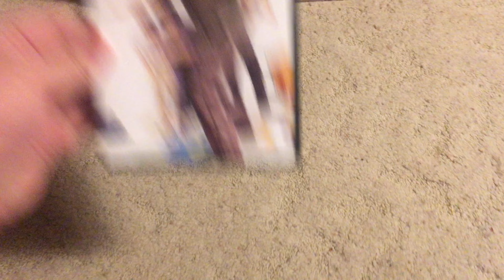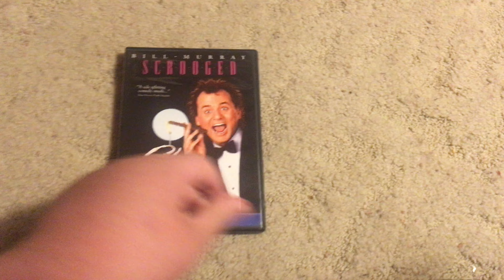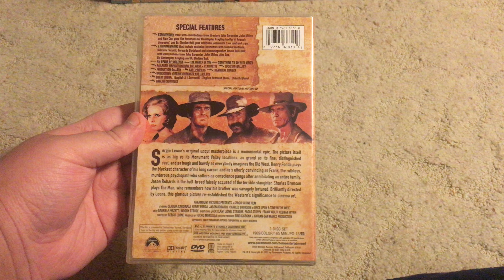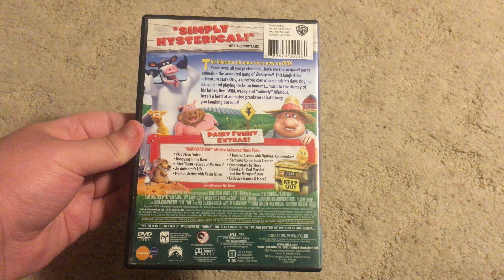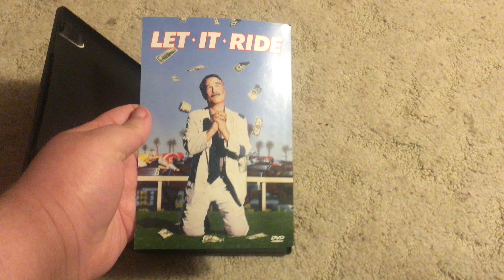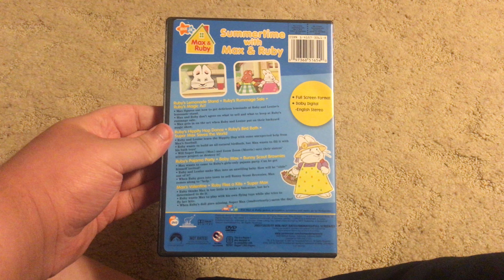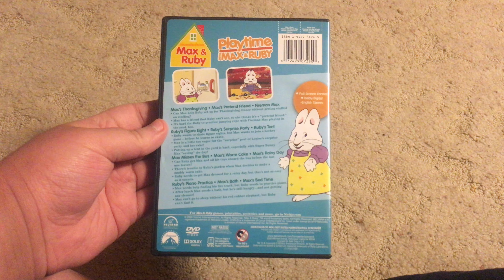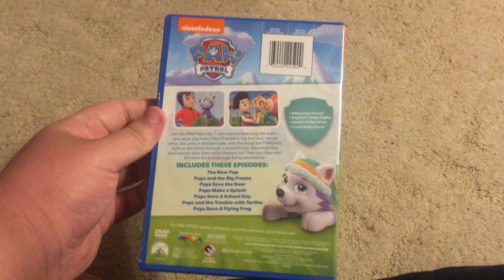My Paramount DVD Collection (2024 Edition) Part 2